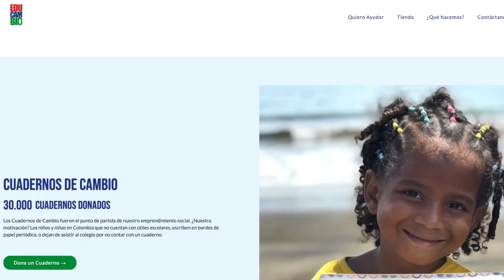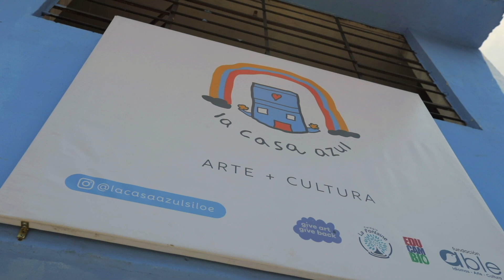Educambio - Calidosos , Tiempo Real - Cali, Colombia 2022